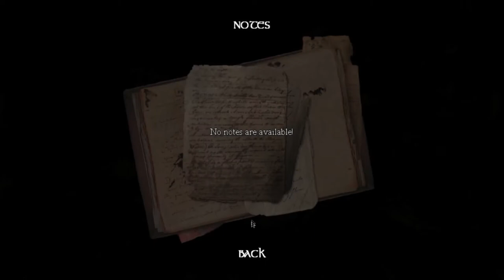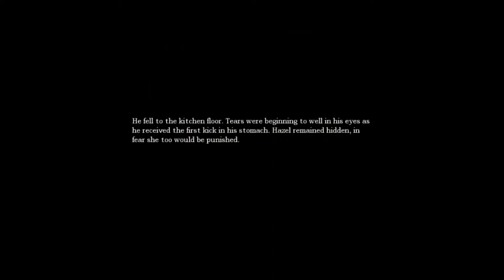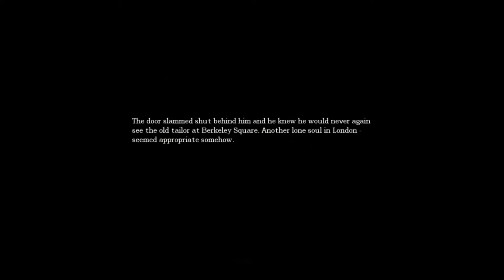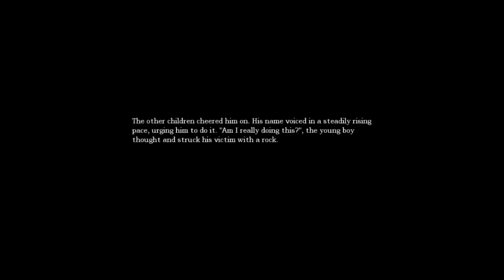Amnesia: The Dark Descent Ep1 - A.J.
A.J. playing through Amnesia. Sorry if it lags a bit, i was playing through onlive.